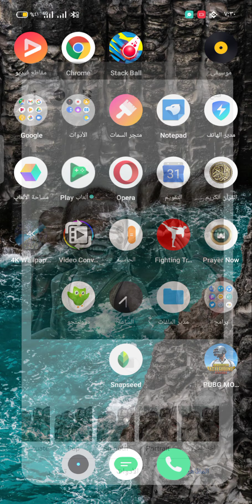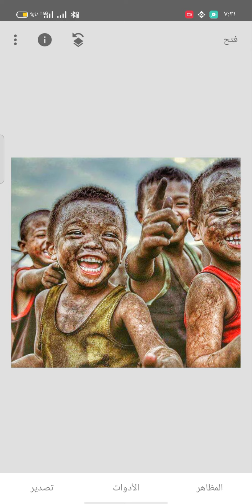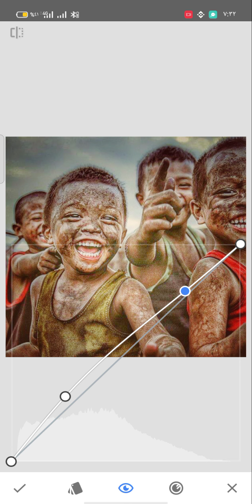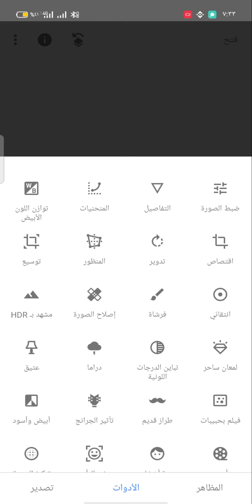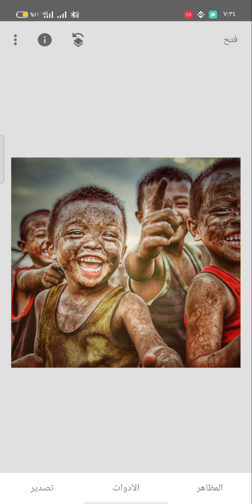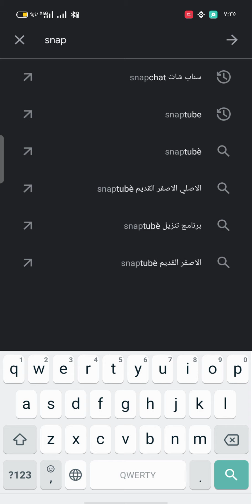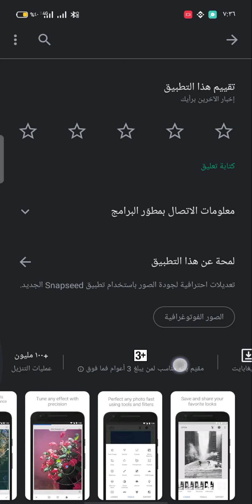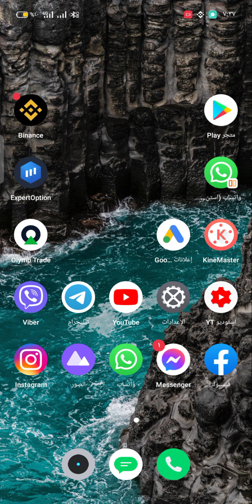برنامج تعديل الصور بطريقة احترافية جدا بضغطة زر 2021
في هذا الفيديو سوف اشرح لكم برنامج من افضل برامج تعديل الصور باحترافية وسهولة